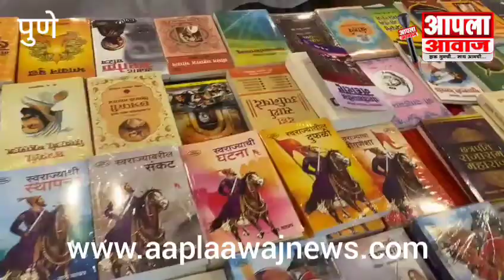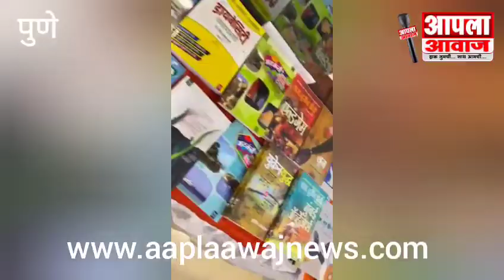पुणे-पुस्तक प्रेमींसाठी 28 सप्टेंबर ते 2 ऑक्टोबर हिंन्दी मराठी इंग्रजी पुस्तकांची स्वस्तात विक्री...